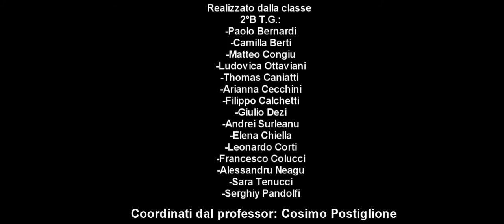Una goccia, un videogioco, una vita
Alla 2 BTG del Polo Bianciardi menzione speciale per il progetto Acquamia di Acquedotto del Fiora.